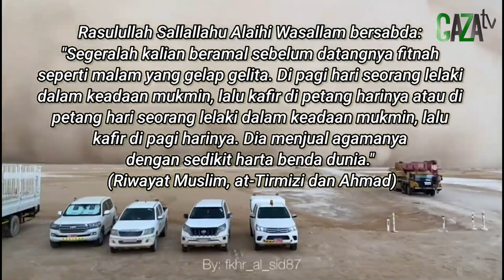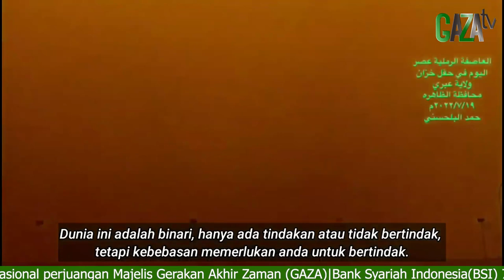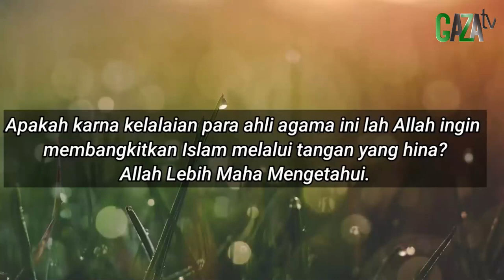Persoalan Akhir Zaman bukan hanya Teori belaka || Mimpi Muhammad Qasim || GAZAtv